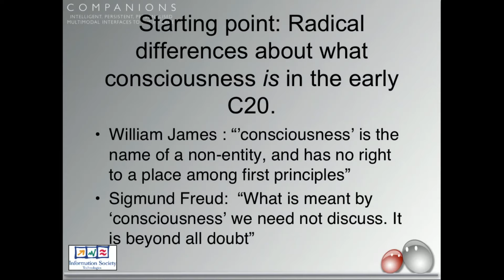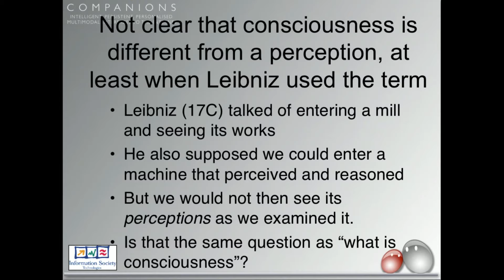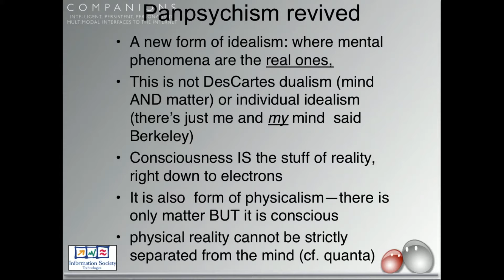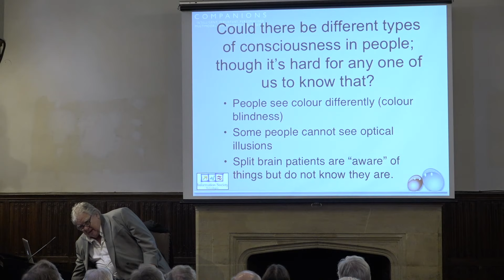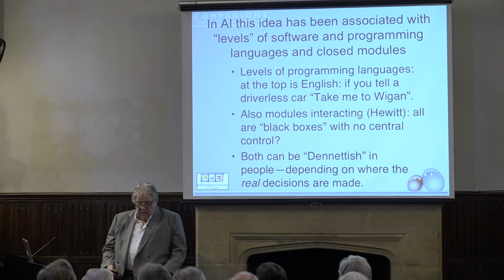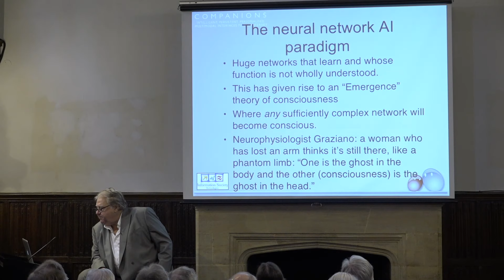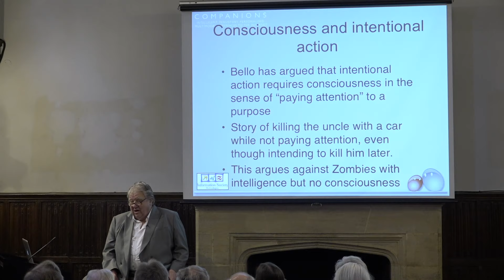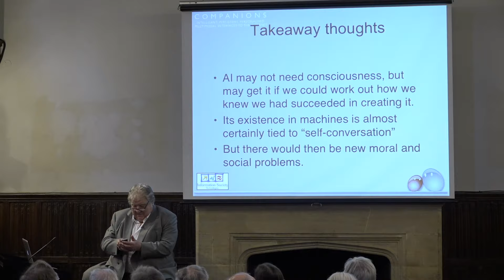Can Machines Be Conscious, and Would It Matter If They Were?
Will AI ever be conscious? This question was raised by Turing 70 years ago, but how could we ascertain 'consciousness' and does it matter?

A lecture by Yorick Wilks, Visiting Professor of Artificial Intelligence
21 January 2020 1:00pm UK Time

The question “Will AI artefacts ever be conscious?” was raised by Turing seventy years ago, and will not go away even though no one quite knows what it means, nor how we would know they were conscious if they were. This lecture explores what its role might be, and the ways in which AI scientists have explored and tried to simulate the possibility of consciousness in machines, while asking whether it would add anything useful if they had it.